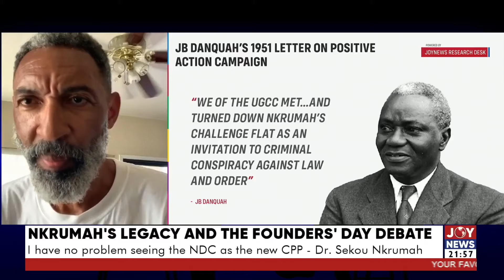Samia Nkrumah was manipulated by people to take the reins of the party - Dr. Sekou Nkrumah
Samia Nkrumah was manipulated by people to take the reins of the party; she didn't know much about the Ghanaian political history. - Dr. Sekou Nkrumah